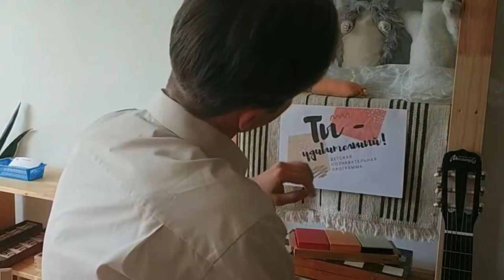Нам 1 год - Праздничный эфир с Сергеем Невидимовым (Часть 1)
Отмечаем День рождения детской познавательной программы "Ты-удивительный!" В 2021 году нам исполнился один год! Сергей Невидимов вышел в прямой эфир и рассказал о том, как все начиналось. Не обошлось без песенок о добродетелях.

Если вы еще не смотрели нашу передачу, то советуем сделать это прямо сейчас! Видео пилотной серии по ссылке

А если вам понравилась программа "Ты - удивительный!" и вы хотите ее поддержать, переходите по ссылке